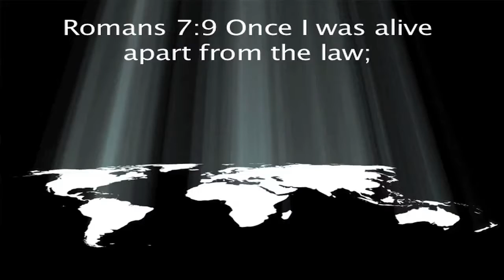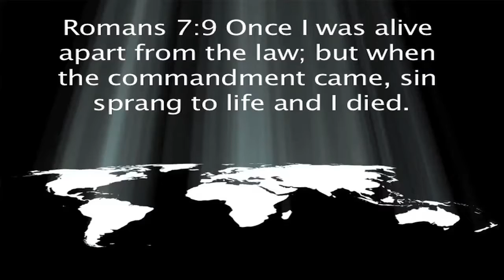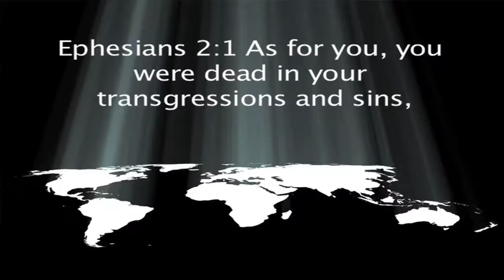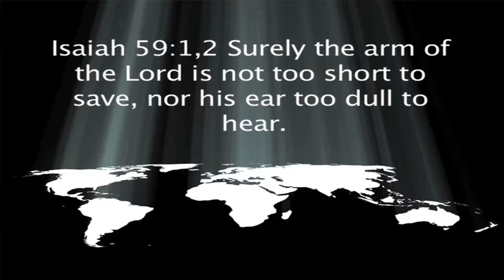Free Will and the Sovereignty of God Part 6